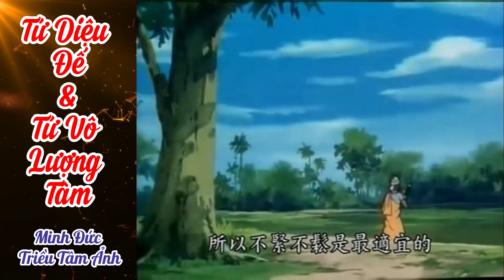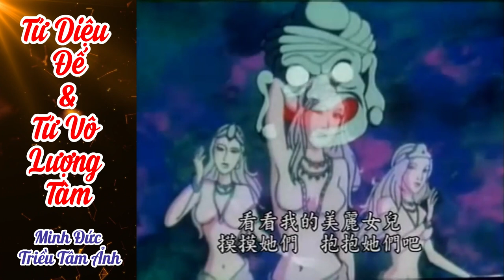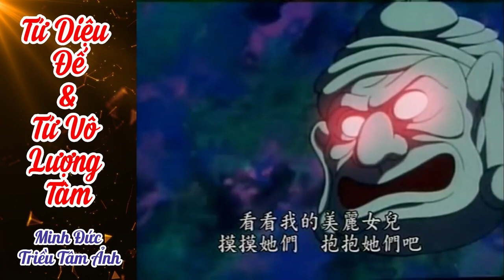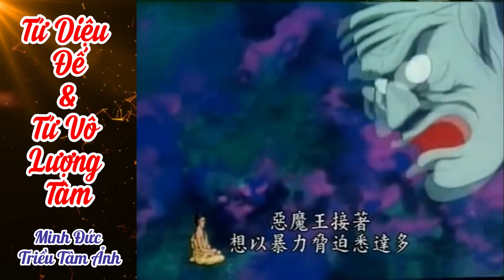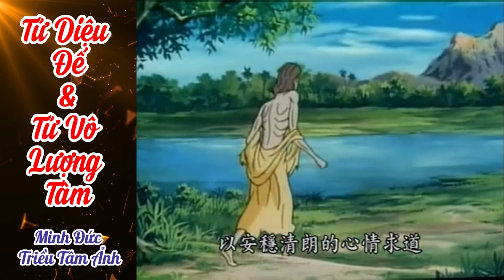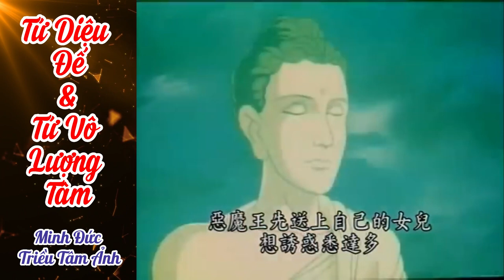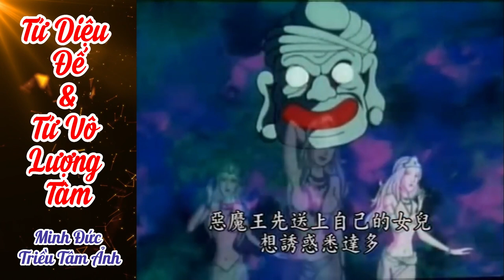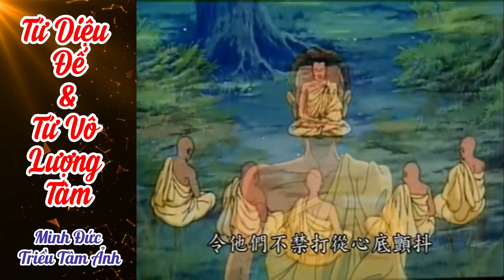Tứ Diệu Đế & Tứ Vô Lượng Tâm | Minh Đức Triều Tâm Ảnh | Diệu Pháp Âm diễn đọc